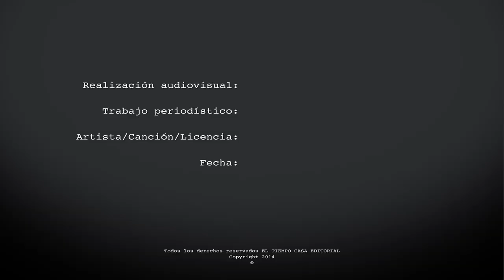Los mejores deportivos del Salón del Automóvil de Bogotá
Sus diseños modernos, velocidad, potencia, tecnología a bordo, son solo algunos de las características que se encuentran  en estos vehículos de lujo, que se roban todas las miradas de los asistentes al evento más importante del país.